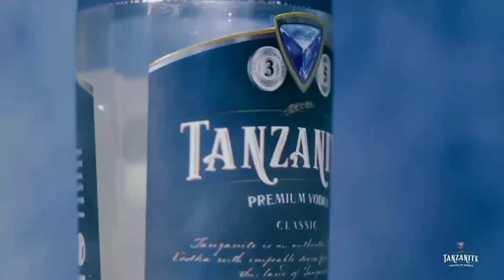SERIKALI Yaanza Mradi Wa Sh1.9 BILIONI MSOMERA Mawaziri Wawili Kambini TANGA WAFUGAJI NGORO NGORO...